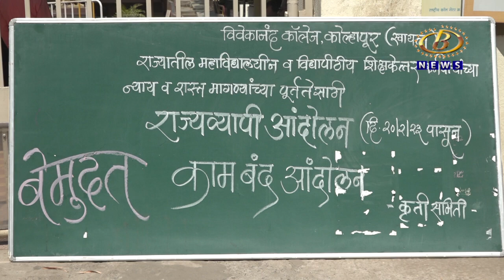राज्यातील महाविद्यालयीन शिक्षकेतर कर्मचारी आजपासून बेमुदत संपावर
राज्यातील महाविद्यालयीन शिक्षकेतर कर्मचारी आजपासून बेमुदत संपावर, शिवाजी विद्यापीठासह महाविद्यालयांच्या कामकाजावर परिणाम